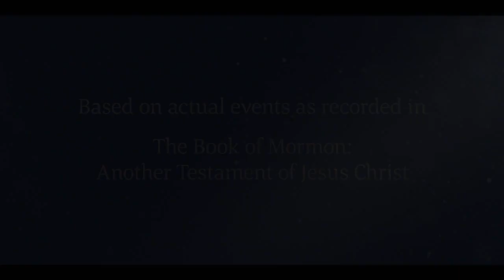The Rod of Iron - The Word of God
In a dream, Lehi sees the Rod of Iron